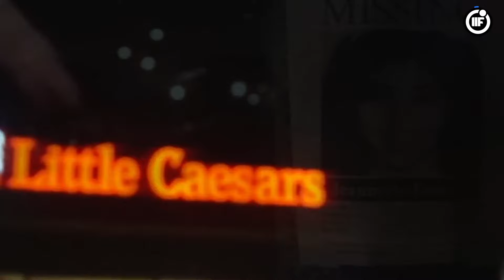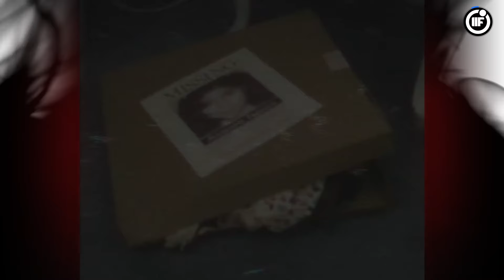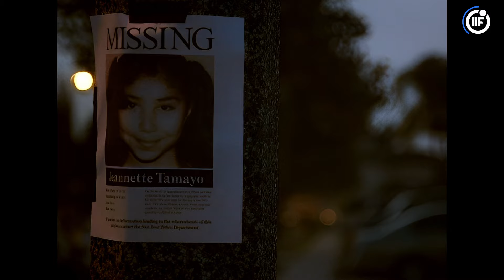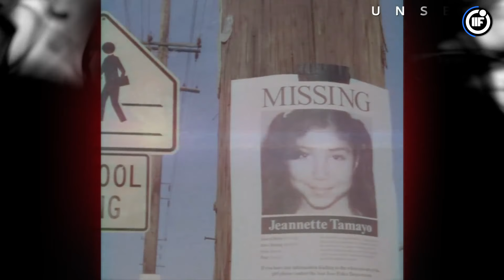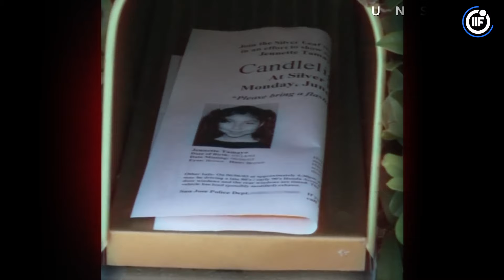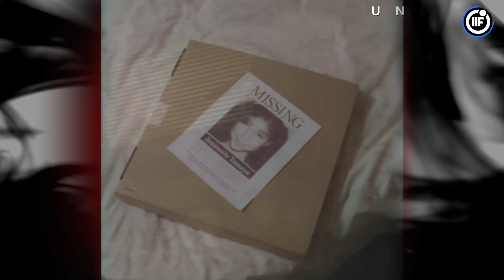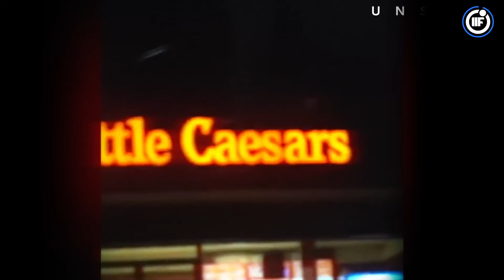កុមារីអាយុ៩ឆ្នាំនេះ អាចដោះស្រាយរឿងក្តីបានដោយខ្លួនឯង - Jeannette Tamayo Case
Support Me
ABA : 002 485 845 (SANG SOPHEAP)

ប្រភព៖

បញ្ជាក់៖ រាល់វីឌីអូដែលខ្ញុំផលិតគឺមានប្រភពដើមចេញពីបរទេស។ ខ្ញុំបាទ មិនមែនជាអ្នកឯកទេសខាងអ្វីនោះទេ គ្រាន់តែចង់ផលិតវិឌីអូរឿងរ៉ាវប្លែកៗជុំវិញពិភពលោក ចែកជូនបងប្អូនខ្មែរបានទស្សនាកម្សាន្ដ។

My apps for editing

* DaVinci Resolve
* Photoshop
* Audacity

About Me

-What is Imagine If?

You may wonder about my name. What does "Imagine If" mean? I still have no answer as to why I named it like this. Actually, I am a person who loves making dreams or imaginations come true. Whenever the word "Imagine If" is stuck in my mind, I always start with "Imagine If."
- Example: Imagine If I were a billionaire, I would help the world to be better. My life will improve if I have a YouTube channel that could earn money every day.

To be honest, I started this channel because I did not have a job. I tried to interview many companies, but I felt like no one understood me. Some companies really want a fuxking good employee that is full of talent, but for the salary, they didn't give a minimum.

I hate a life that works day by day under pressure. Do you get me? If I work for money, I feel like I am not me. So that is why I built this channel. I told myself that I had to do it, I had to make it happen. I just like to challenge myself with something new and explore what I love the most.

Thank you for reading. This is not too good for you to read, but it's what I have made.
Dare To Dream Dare To jump Dare To Do